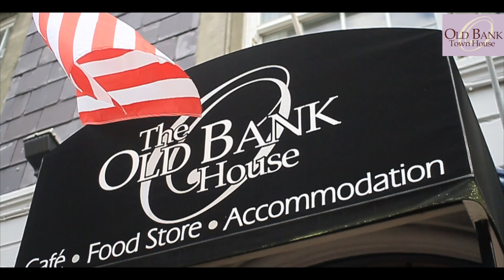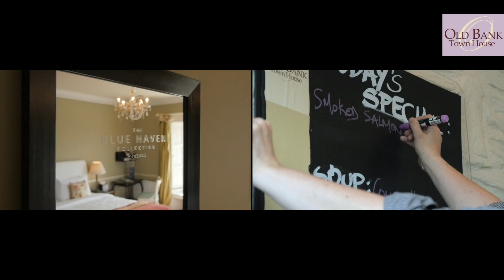Bank House 5th edit